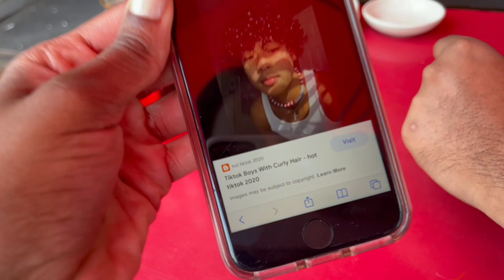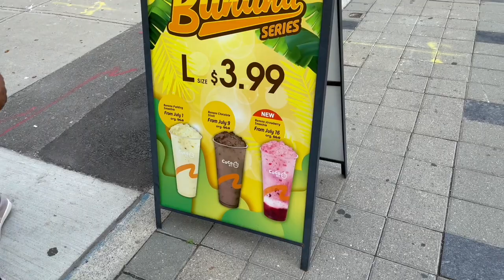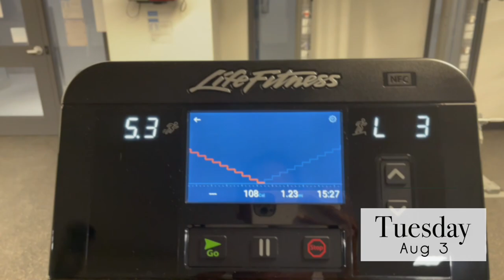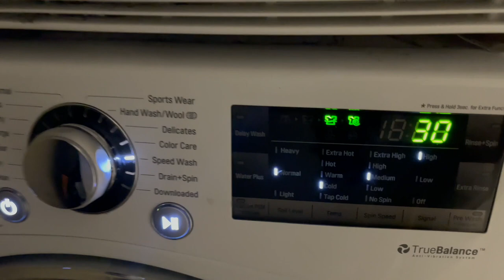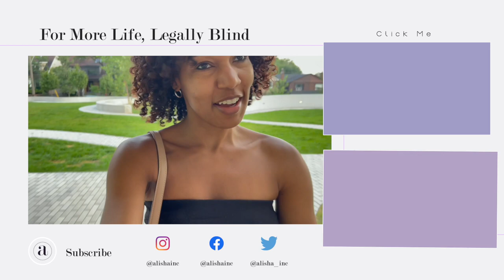WEEKLY VLOG | I GOT SICK FROM THE 2ND SHOT + LIT BIRTHDAY PARTY + NEW HAIR AGAIN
In this weekly vlog, we're going out for a lit birthday, patio hopping, and I was super sick from the second dose. I really didn't expect to be so sick from the second shot, the last half of the v log may not be as upbeat as usual thanks to it. Also playing with new hair tutorial coming end of August!

Sunday 0:00 ◦ Out with Afzal & Jon
Monday  6:14 ◦ CIVIC Holiday
Tuesday 7:59 ◦ IG Fail
Wednesday 10:52 ◦ Second Shot Kills Me
Thursday 13:16 ◦ FML
Friday 14:14 ◦ Cora's Birthday
Saturday 17:23 ◦ Getting My Life Together